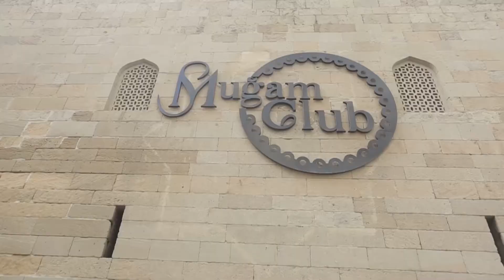Цветочное оформление для частного ужина Emilia Wickstead в Баку